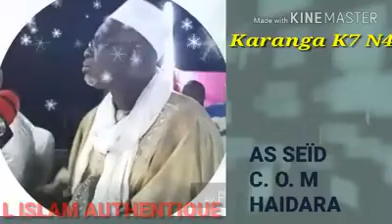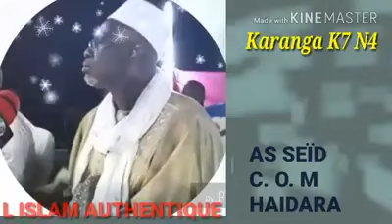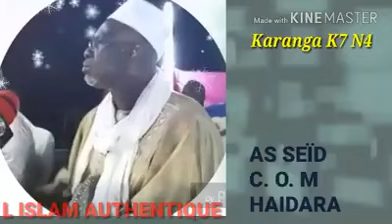AS SEÏD C.O.M HAIDARA ( KARANGA K7 N 4 )👂👂👈